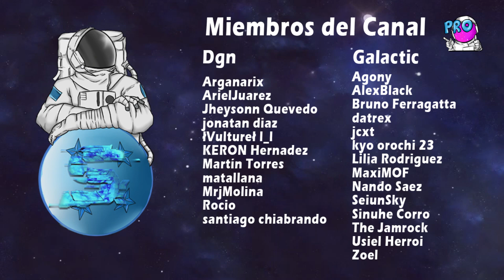Popularity Poll Comeback: Último día para votar en esta fase! - Azur Lane